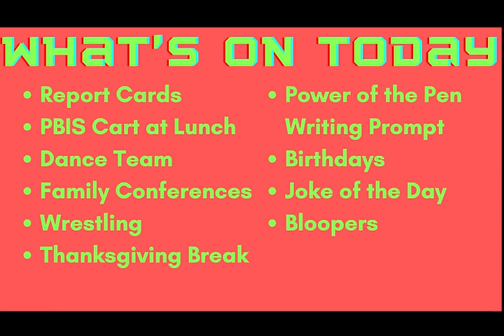11-03-2023_Video Ann (6:42)